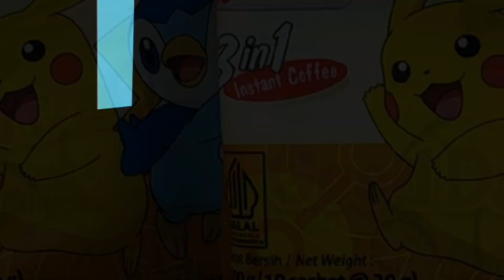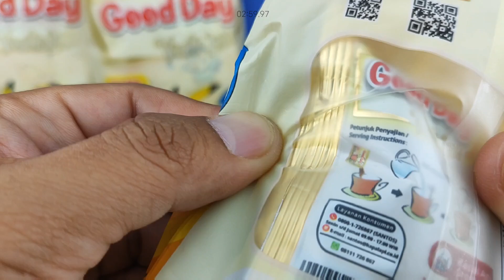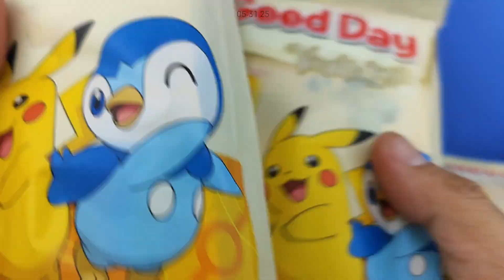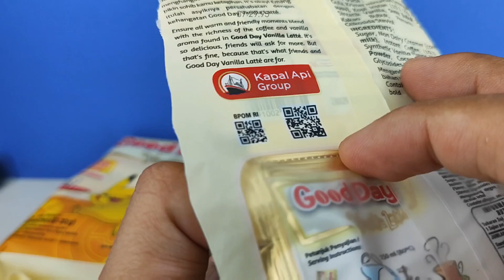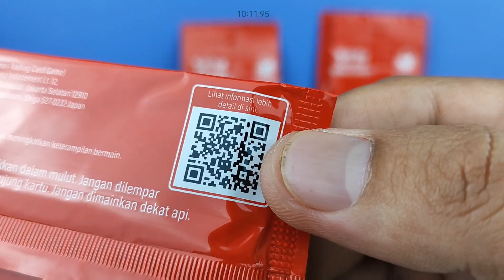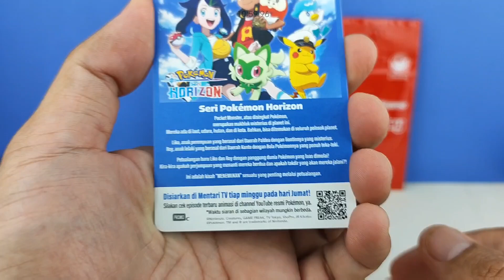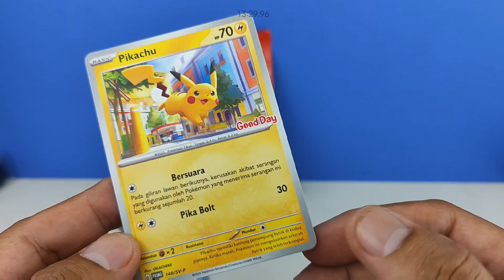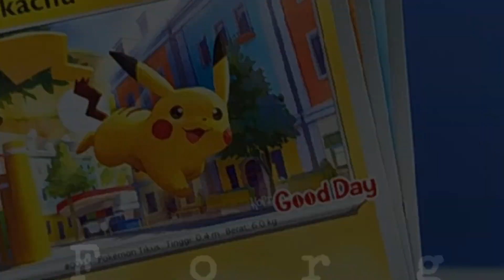CARA DAPATKAN KARTU PROMO POKEMON DARI GOOD DAY KOPI | ANTI ZONK STIKER, AUTO DAPAT KARTU POKEMON!!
Buat yg Ngerasa Videonya Kelamaan, silahkan pilih ini:
00:00 Intro
01:32 Harga Gantungan-nya
02:01 Tips & Tricks Serok Kartu Pokemon
05:39 Unboxing dan Tips Tambahan-nya
08:43 Brewek Kartunya!
14:26 Kesimpulan Garasi77 Channel

Hi Guys di Episode kali ini kita bahas yang lagi dan bukan Diecast, tapi KARTU PROMO POKEMON DARI KOPI GOOD DAY COFFEE. Disini gue akan bahas gimana cara auto dapat Kartu Pokemon dari setiap Kemasan isi 10 Kopi Good Day, karena ternyata gak semua hadiah langsung nya itu adalah kartu pokemon, melainkan bisa dapat sticker zonk juga.. Bagi yang pengen tau gimana caranya...Langsung aja Tonton videonya Guys! jangan diskip2 ya Guys! 😁😁🙏🙏

Peace Out!
Garasi77